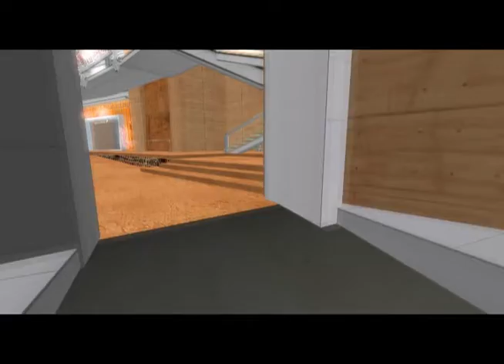SECOND LIFE - IMAGINE CHALLENGE - 3D ART - UWA CULTURAL PRECINCT NEXUS by Patch Thibaud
SECOND LIFE

IMAGINE CHALLENGE - 3D ART

Flagship Challenge 1st Prize
UWA CULTURAL PRECINCT NEXUS
by  Patch Thibaud
December 2009

Filmed & Edited by Sophia Yates